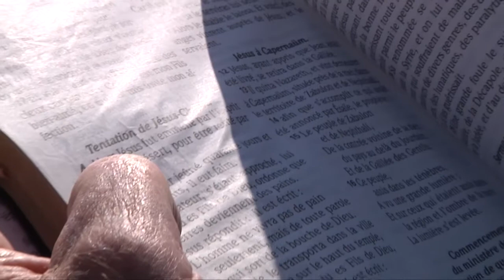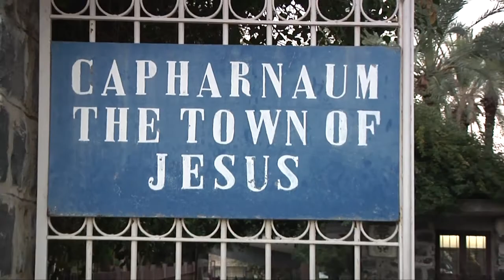Pilgrim to Israel with "Bon voyage" agency